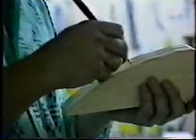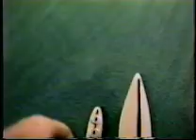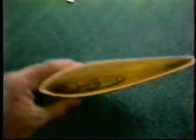Wing Construction 2